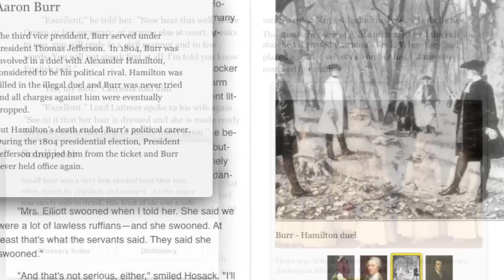Beebliome Books Interactive Books for Young Adults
Beebliome is dedicated to bringing teen and YA readers superb interactive e-books and book applications. Our historical fiction, sci-fi, and fantasy interactive e-books are layered with a mixture of interesting pop-up facts, maps and illustrations which give each story more depth, while giving the reader more opportunities to explore different times and cultures.